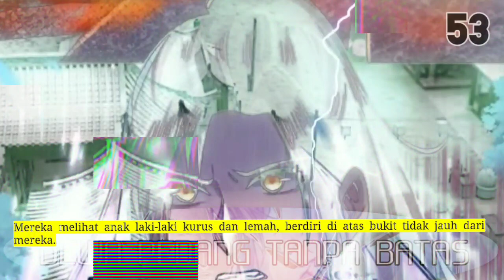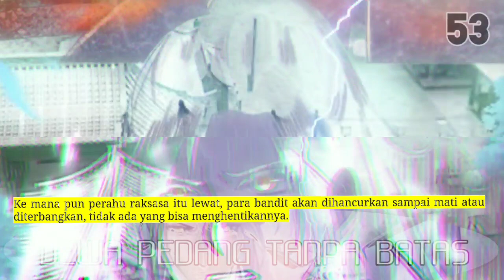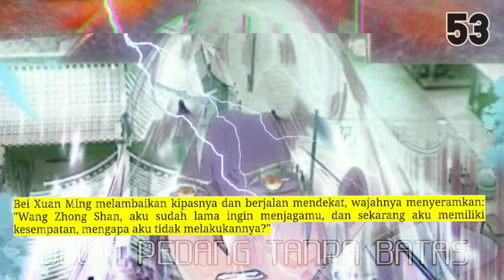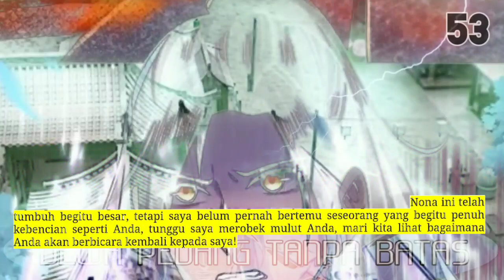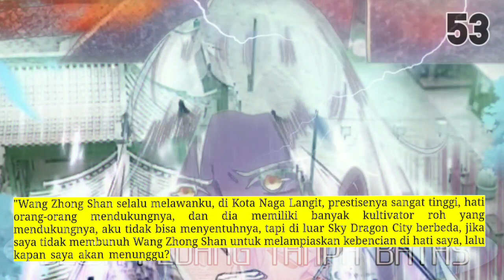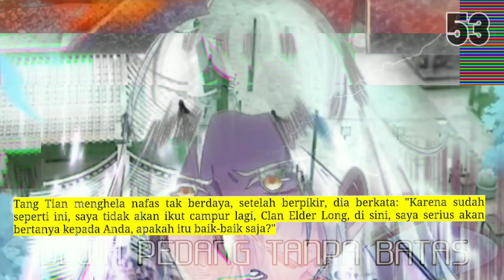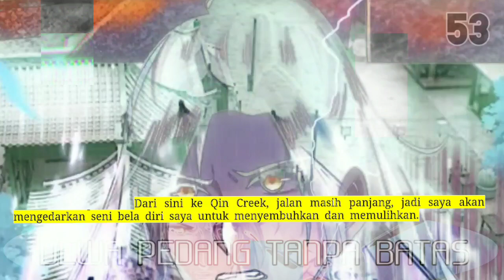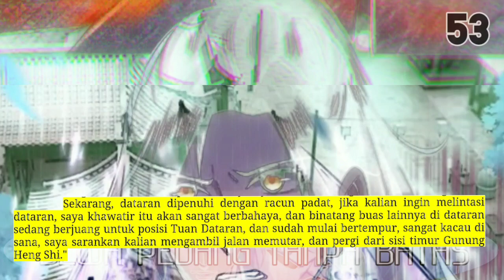Dewa Pedang Tanpa Batas season 53